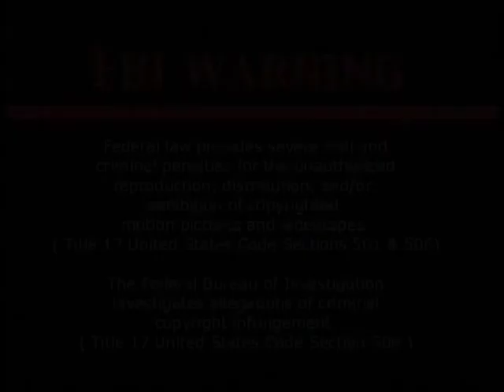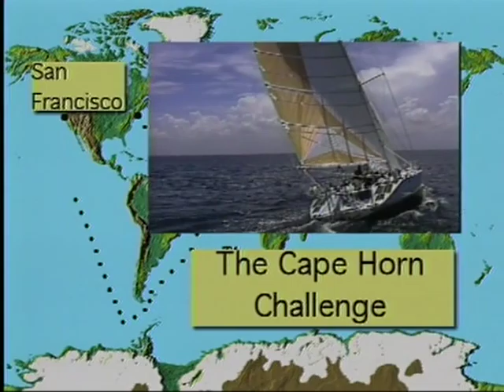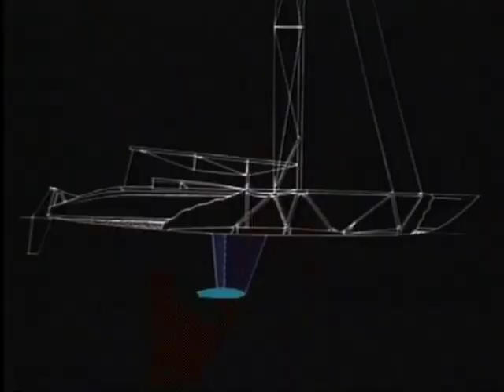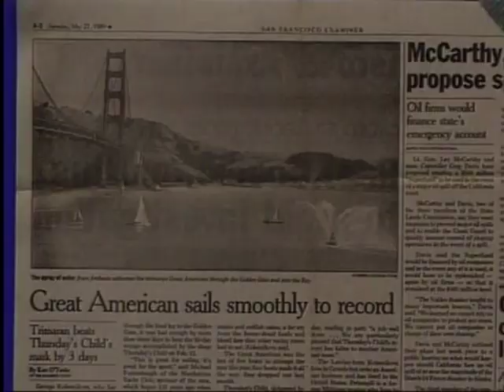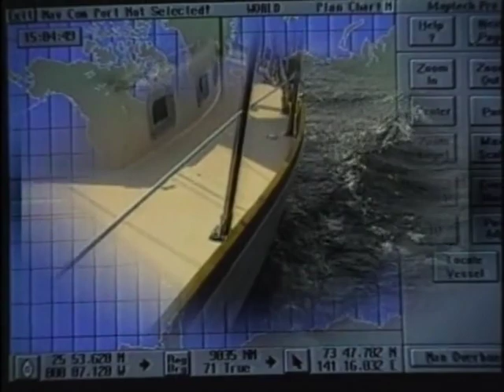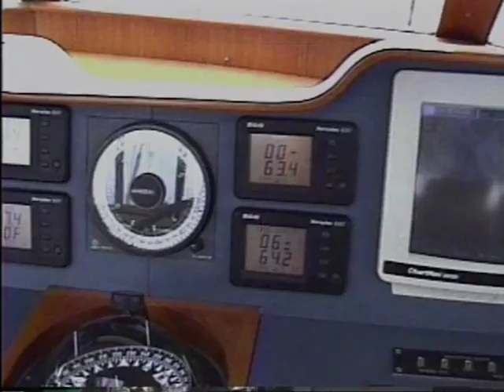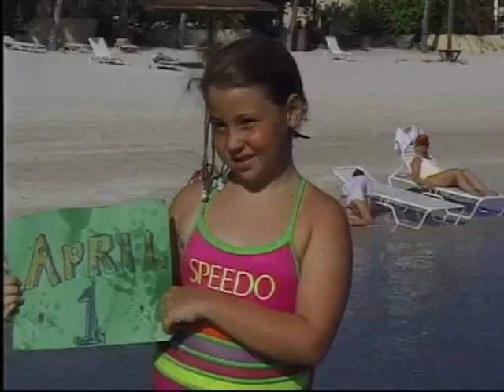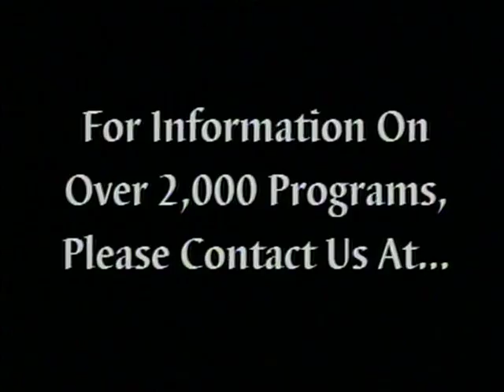Exploring Under Sail Cape Horn Challenge Antigua Sailing Week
CAPE HORN CHALLENGE
Fastest of the thousands of clipper ships that made the voyage from New York to San Francisco was Flying Cloud, which made the voyage in 89 days.
The record stood for 135 years, until 1989, when five boats tried to break this “oldest record in sailing.” Amongst them was Georgs Kolesnikovs, just, in his words, “a middle-aged cruising sailor from Niagara Falls.” Underdog of the small fleet at the start, he was, at the finish, owner of the new record
time for the passage.

ANTIGUA SAILING WEEK
What’s the best single sailing event in the world? For great competition, big beautiful boats, great winds, wet T-shirts and the best parties in the
Caribbean, the answer is Antigua Sailing Week. Sail with keen racing crewsaboard maxi yachts and see what it’s like to charter a yacht for the
race in this tropical island paradise.

Since the first sailing ships cast off in search of fortune and knowledge, the imaginations of countless generations have been fired by the idea of sea
voyages to foreign lands. In Exploring Under Sail, viewers travel with a group
of global adventurers who combine the tradition of sail with the latest in high
technology to explore the remote corners of the world.

Exploring Under Sail Series

R7073